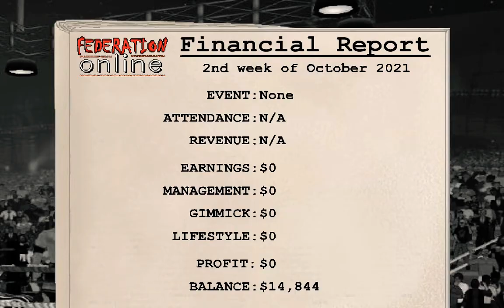Is Liger turning Heal? (Wrestling Revolution 3D)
Apri Liger Vs Especial (To the death)
Training (Toughness and Agility)